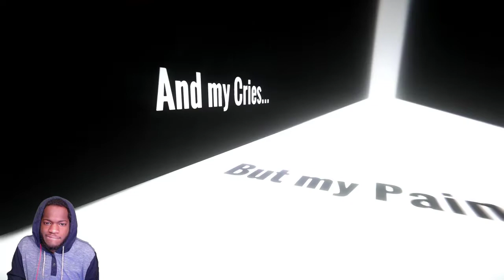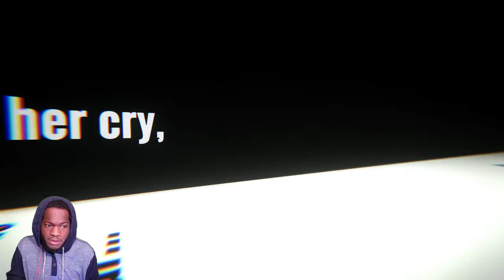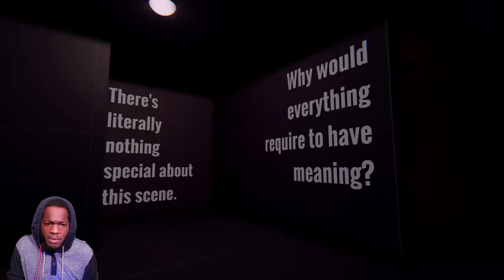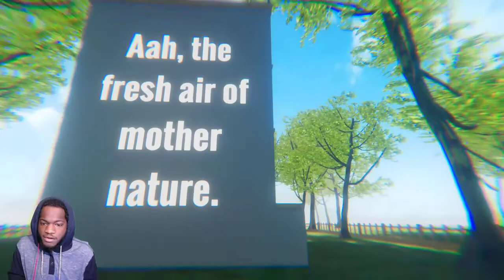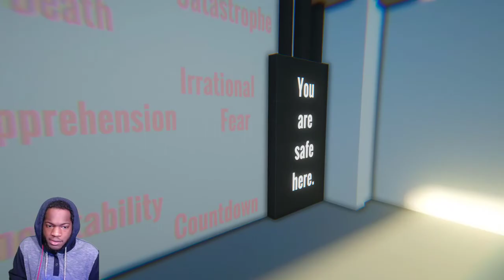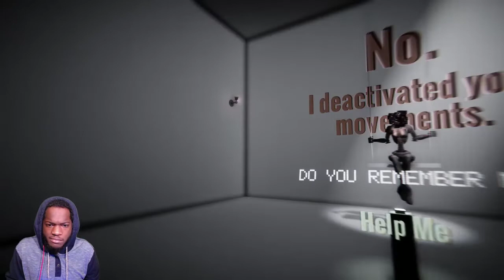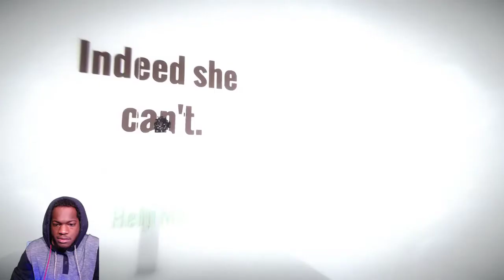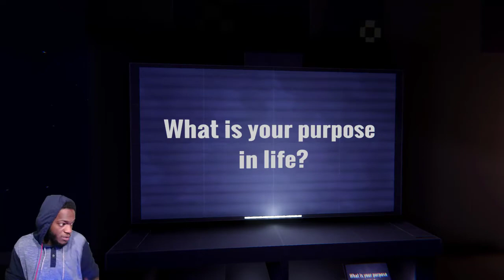When the Darkness Comes! Run Away!! lol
Discord- Wanna chat outside of the stream with GiggleBizzle and the rest of the Giggle Squad?